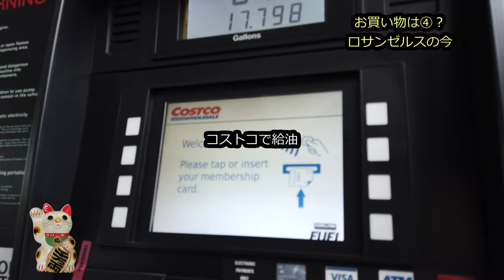【アメリカ生活 】お買い物は(4)？ロサンゼルスの今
本日は「お買い物は(4)？ロサンゼルスの今」というお話です。
今週はメモリアルデーの週末です。
この休日でお休みなるお店が多いのでメモリアルデーの前の日に買い物にゆきました。
2002年アメリカ移住。
[Video equipment]
--DJI Osmo Pocket
-- Sony Xperia XA2 Ultra
-- DJI Osmo Mobile 3
-- SLIK Tripod
-- Celestron Heavy-Duty Altazimuth Tripod
-- Gosky Universal Cell Phone Adapter Mount
-- Phone tripod
-- Celestron Ultima 80 Angled Spotting Scope